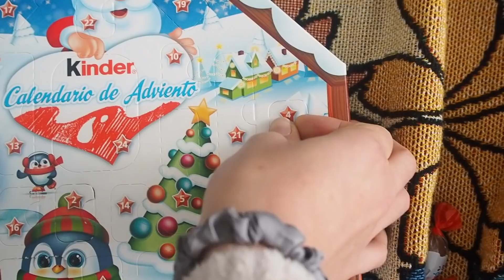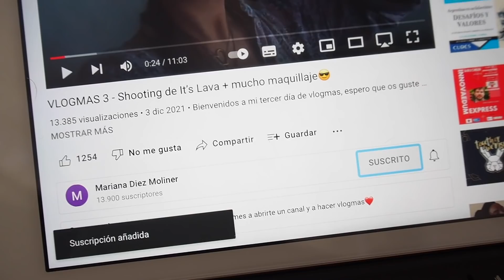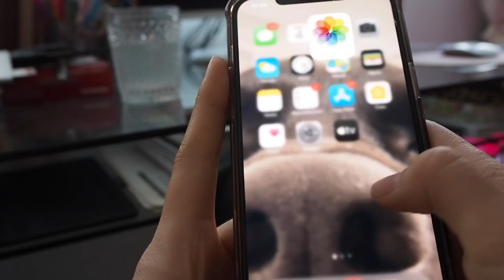VLOGMAS 5 - Unas fotos por Madrid y una tarde muy chillin' en casa...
Hoy la tecnología y yo no nos hemos llevado nada bien😅 Pero bueno aquí tenéis el vlog del 4 de diciembre!!! Os enseño un poco de Siclo que me tiene enganchada, una mañana de fotos con mis Bace y luego una tarde en casa descansando que lo necesitaba, llevo una semana durmiendo bastante poco!!!

Hope you like itttt❤️